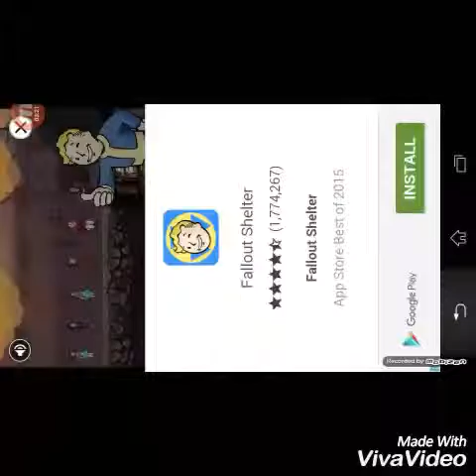Basketball physics// w doughnut gamezzz